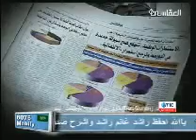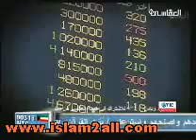دعاء الاستخارة مشاري العفاسي